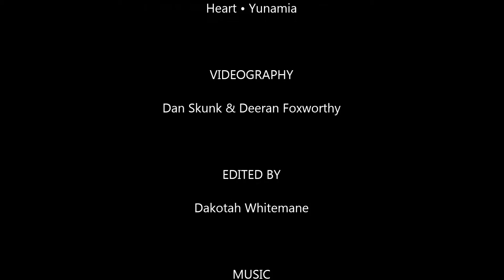Toronto Autumn Furwalk 2015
Another year is slowly coming to a close, but there is still time enough left for one more romp in the streets of Toronto. I gathered with my fellow furries for our annual autumn furwalk, hosted once again by Samantha. It was the biggest turnout yet! As always, an awesome time was had by all!